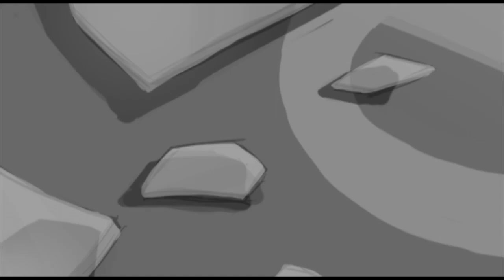Coheed and Cambria: Dark Side of Me - "Pisces"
This is an animatic I created for the Coheed and Cambria Video Contest, to go along with their new video for 'Dark Side of Me'. Took me 48 straight hours to finish it , but it was worth it! I'm a huge fan of the group - Coheed and Cambria - and was excited to be able to to create something artful with their music.

All Visual elements created by myself, Laurel Dalgleish
Music by: Coheed and Cambria - Afterman: Descension - 'Dark Side of Me'

with special thanks to Mathew Kramer